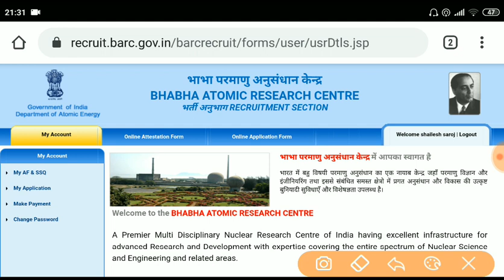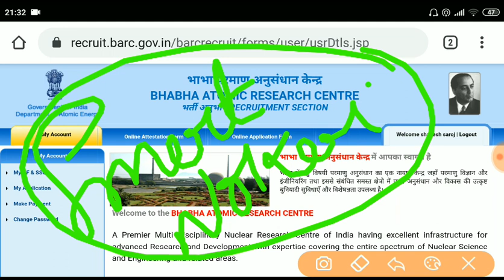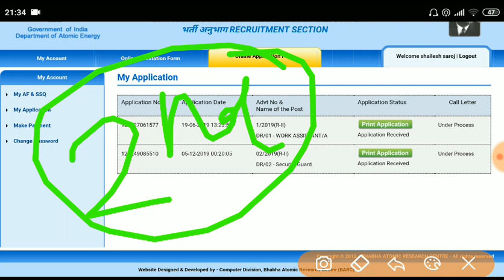BARC Work Assitant Admit Card official update || ऑफिसियल न्यूज़ देखे एडमिट कार्ड के बारे में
BARC Work Assistant Group C Admit Card 2019 @ barc.gov.in: Officials of the Bhabha Atomic Research Center are planning to release the hall ticket for Work Assistant Group C post on their official site. Furthermore, applicants who have applied for the BARC Work Assistant Group C Posts, and waiting for Admit Cards can check this page. Moreover, the BARC Work Assistant Group C Hall Ticket 2019 will be released in the month of December 2019 tentatively. All the applicants keep in touch with this article to get the day to day updates.